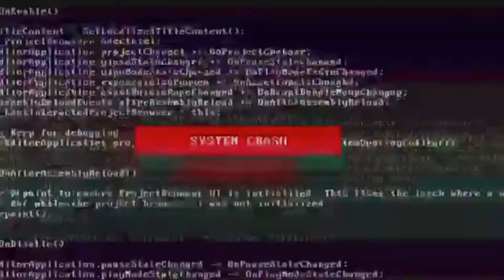BTTB INLIFE - HOLIDAY SUNSHINE RIGHT FIRST TIME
🎧🎼🎹 NEWS 🎧🎼🎹

Dears, we are on holiday 😎😎😎

🎧🎼🎹The Band 🎧🎼🎹

BTTB Music Project was formed by 2 beloved colleagues - Magyar Tamás & Gábor Kapcsos during Tuesday afterwork sessions at the end of 2019...🍻🍻🍻

In the futre we are planning to involve more singers, musicians to have some music jam and session, to share our happiness around the internet.

BTTB owns everything in the audio track. All software used has been purchased legally.